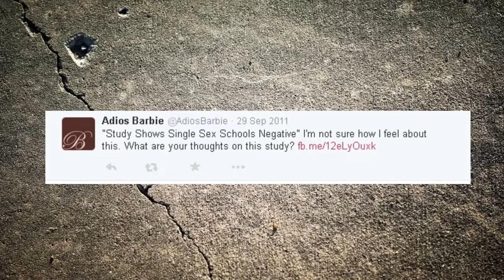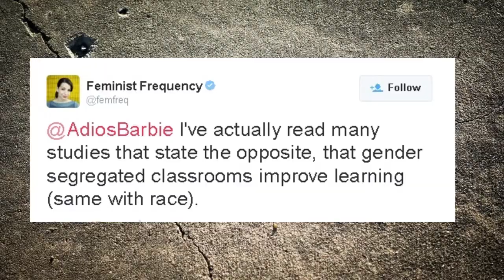Feminist Frequency: Studies Support Racial Segregation [Mirror]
Originally uploaded on May 23rd, 2015.